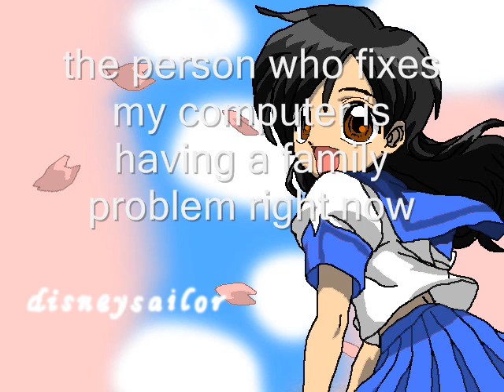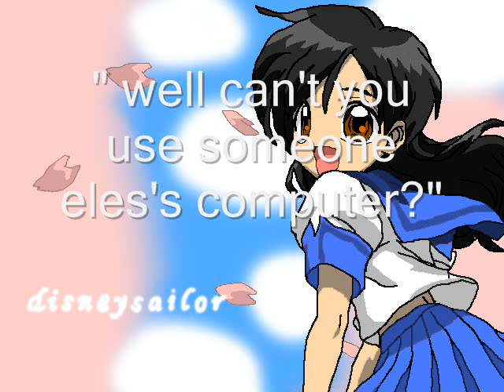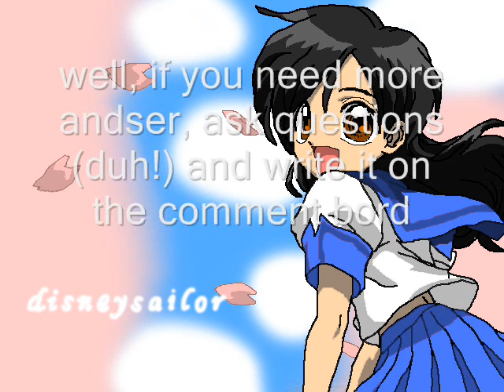reasons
reasons, wondering why i haven't animated?

DO NOT OWN ANY MUSIC WITHIN THIS VIDIO!PLEASE SUPPORT THE ARTIST BY BUYING THE ORIGINAL SONG!
(song name ect in vidio)